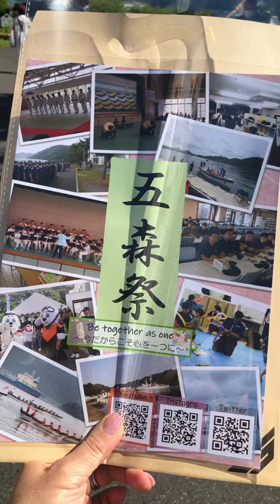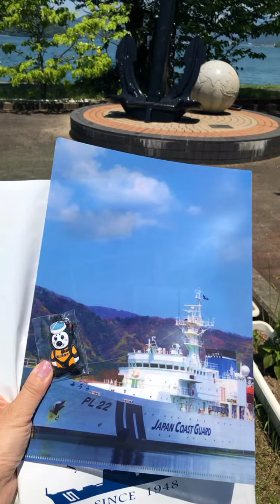五森祭スナップ2022.7.2.ハイライト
2022.7.2.五森祭スナップハイライト
舞鶴海上保安学校五森祭の模様